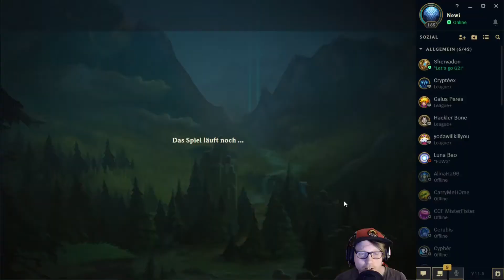League of Legends | VI | Deppentreff spielt LoL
Ein kleiner entspannter Jungle Guide zu VI in League of Legends.

Mit gemütlicher Musik und lockerer Atmosphäre. Holt euch was zu Essen und genießt League of Legends von eurem Deppentreff.